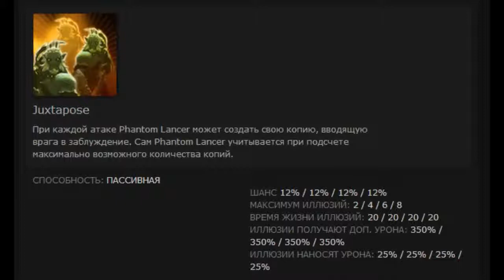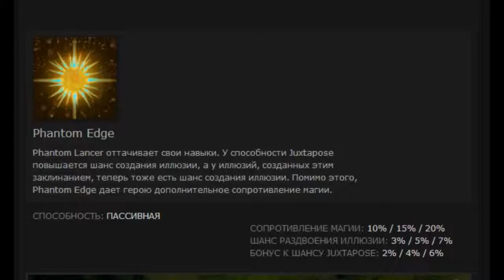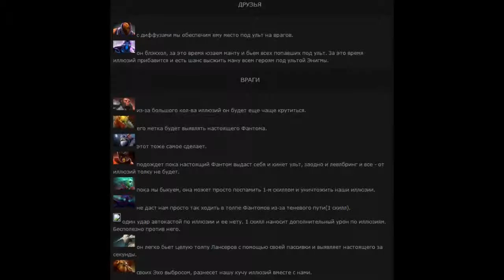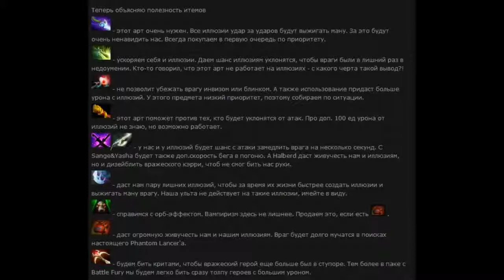\Обычный Гайд #1 (Phantom Lancer) RUS/